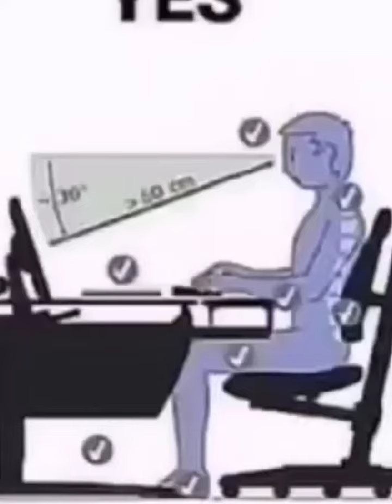Biden HECKLED and Entire Crowd LaughsAT (not with) Joe...🇱🇷😎🇱🇷